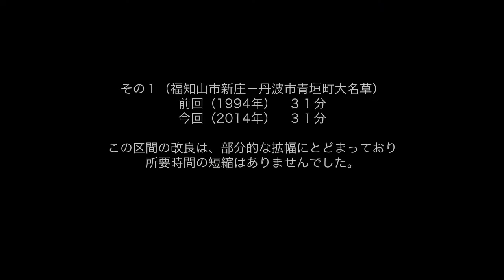国道429号全区間 その１（福知山市−丹波市）【酷道】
京都府北部福知山市の国道９号から、岡山県倉敷市の国道２号をめざして国道429号を行きます。まずは「酷道」で名高い府県境の榎峠を越えます。ようやくトンネル化のニュースが報じられましたが着工はまだ先のようです。半年がかりの撮影になりました。
※榎峠のトンネルを含むバイパスは2023年1月21日着工式が行われました。2027年度完成目標。

●国道429号全区間 その２（丹波市−朝来市）

★Tanba road の YouTube車載動画マップ（これまでに走行した路線を地図上にリンクしています）

0:00 国道９号福知山市【新庄】交差点からスタート
1:32 さっそく現れた「大型車通行不可能」の予告看板を
2:01 福知山市立修斉小学校
6:03 生野青垣へは府道左折を指示田道の行き先は空間に!
8:19 福知山市立上豊富小学校
13:11 ヘアピンカーブを1つつぶして、その跡地に地区の公会堂が建っています
23:16 同じ400番台の国道でも天地の差があります
24:24 標識がなければ知らないドライバーはまちがいなく直進するはずです
25:19 4月29日を国道429号の日と定めて、毎年宣伝活動が行われています
25:35 ここから「その1」の終わりまで国道427号との重複区間です